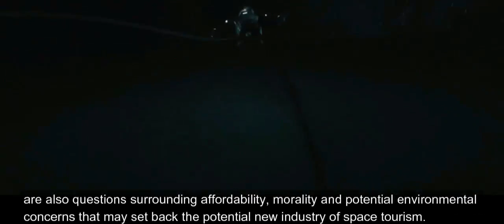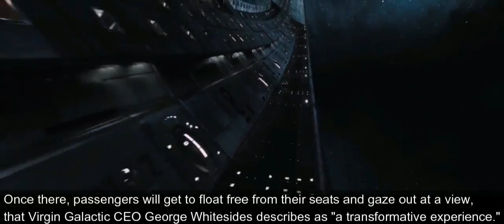Will Space Tourism ever be a reality?